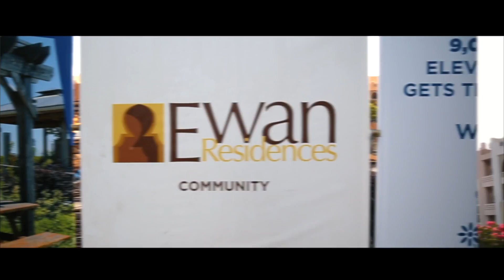Community Building - LRED Ramadan